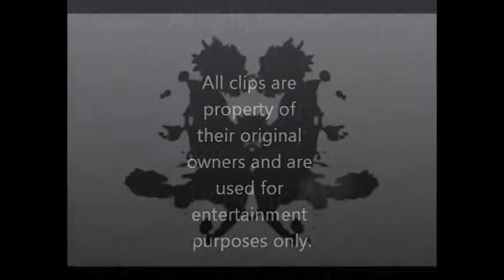Deflategate for Tom Brady and the Pats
Why must one of the best NFL teams in history cheat?